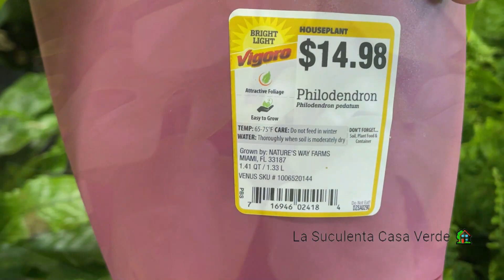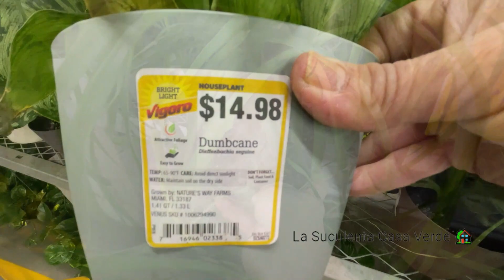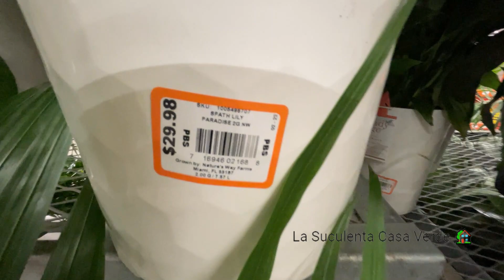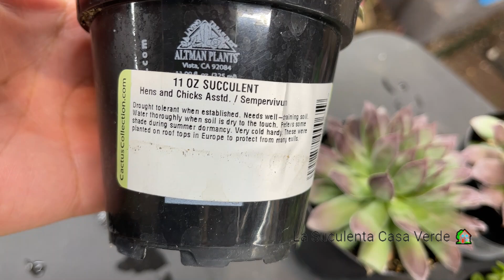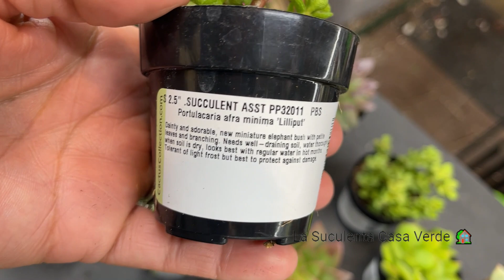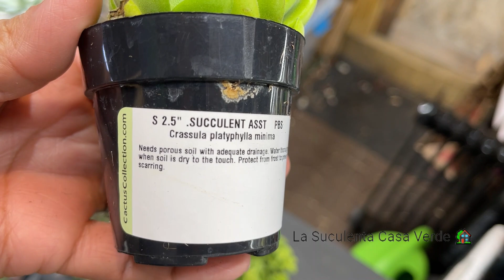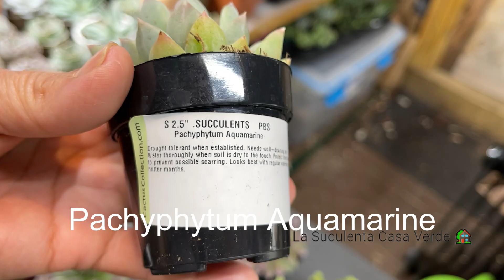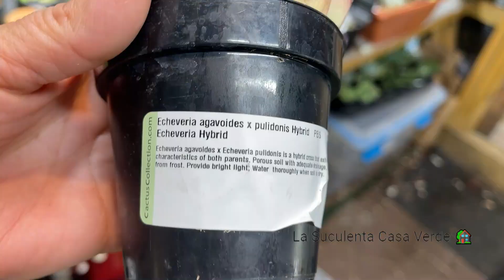Acompáñame al Tour de plantas + Compré más suculentas -🌵🌱🎍 tour succulents 🎵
Esta vez les tengo un tour por la tienda Home Depot, ya empezaron a traer las plantas de interior, que por cierto están preciosas, y además, siguen trayendo gran variedad de suculentas, que regularmente no se ven en estos lugares. Se están luciendo con todo.